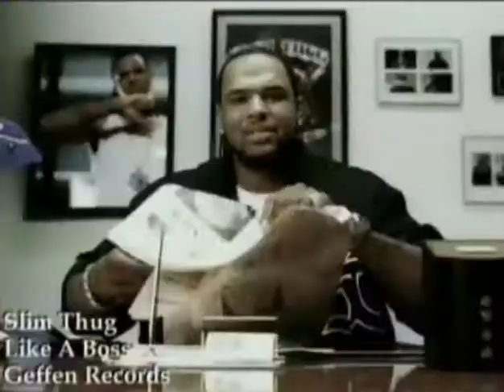Slim Thug - Like A Boss.avi